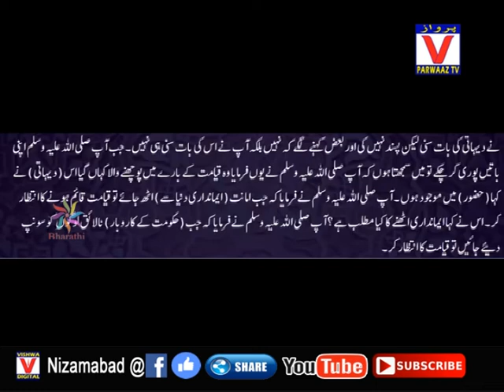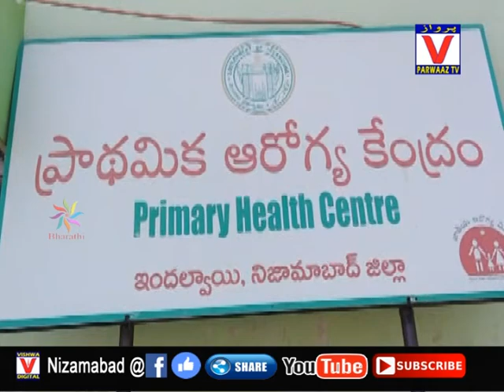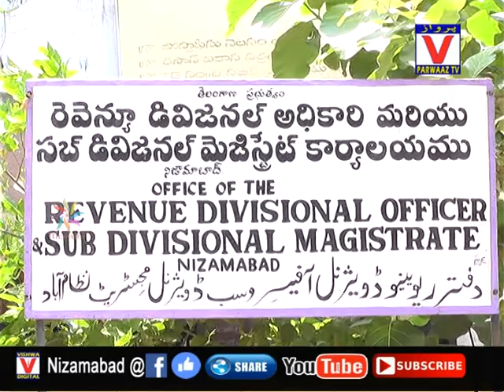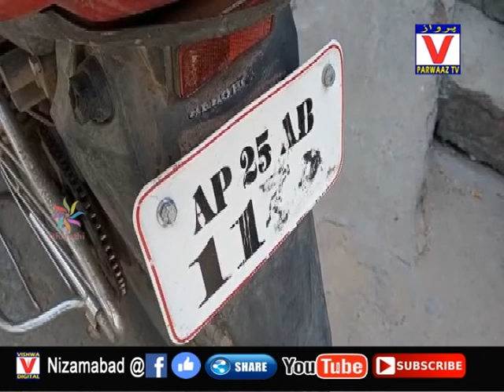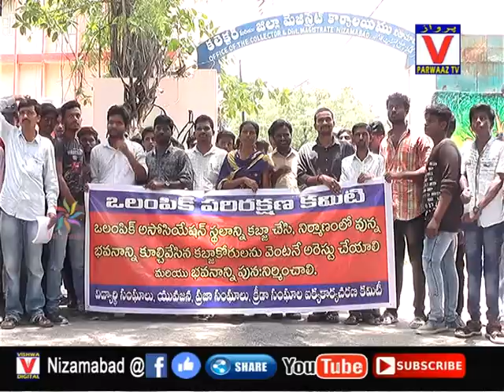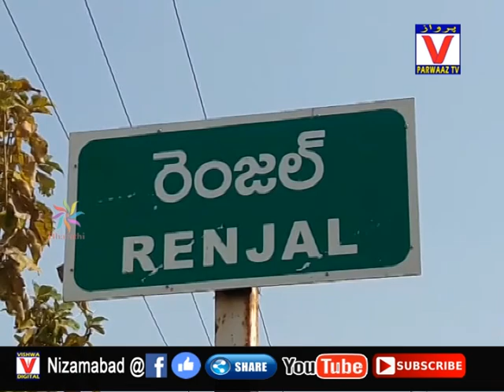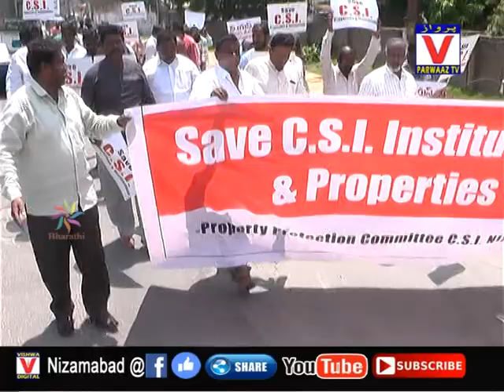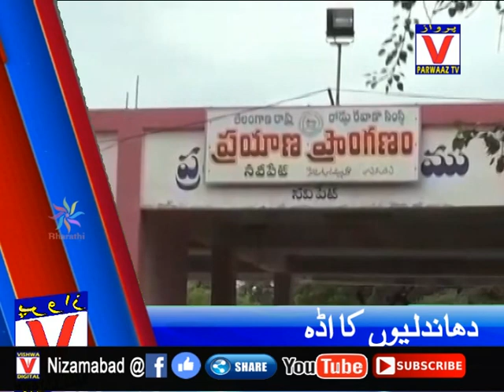18-07-19 Parwaaz News Nizamabad